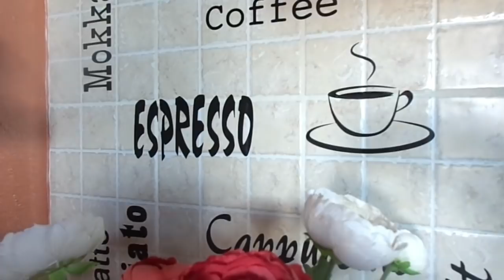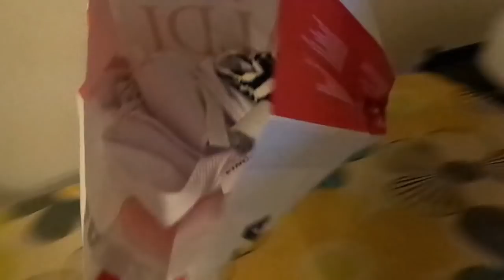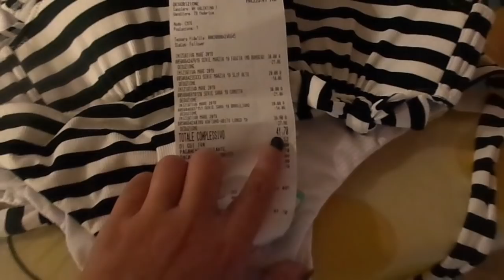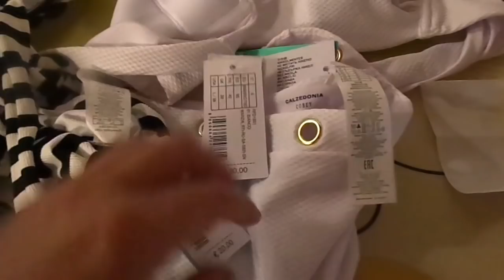PULIAMO INSIEME.. DATEMI UN BUON MOTIVO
QUESTO VIDEO TRATTA:

*pulizie casa
*incontro youtube

Licenza:
 YouTube standard